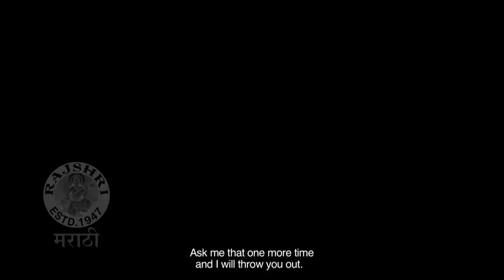About A Film | गुलाबजाम Gulabjaam Marathi Movie | Sonali Kulkarni, Siddharth & Sachin Kundalkar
Watch our segment 'About A film' in which the Director & starcast of movie Sonali Kulkarni, Siddharth Chandekar & Sachin Kundalkar shared the insight of their upcoming Marathi movie 'Gulabjaam (गुलाबजाम)', releasing on 16th February 2018.